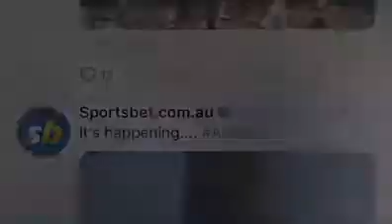💫 Luka through FOUR defenders 💫